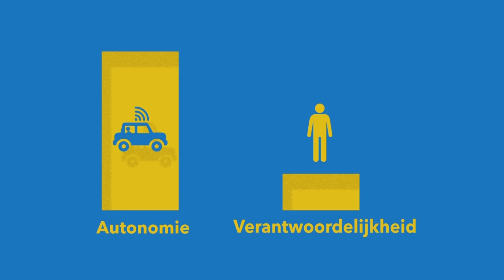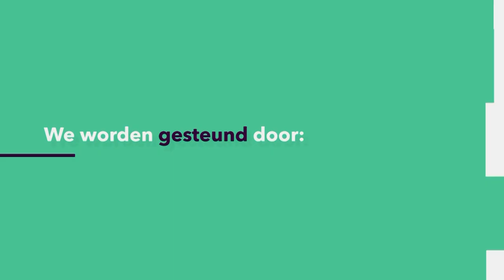TOEKOMSTVERKEER: Wie is er verantwoordelijk bij een ongeluk met een zelfrijdende auto?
Stel je zit in een zelfrijdende auto en die auto maakt een fout waardoor er een verschrikkelijk ongeluk plaatsvindt: wie is er dan verantwoordelijk? Merel Noorman (Maastricht University) kijkt naar dit soort vraagstukken vanuit de filosofie. Alvast een voorproefje: het gaat hier allemaal om de begrippen "autonomie" en "verantwoordelijkheid".
Deze week in de Universiteit van Nederland:
dr. Merel Noorman
Maastricht University

Meer weten?